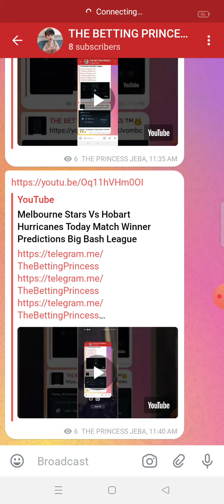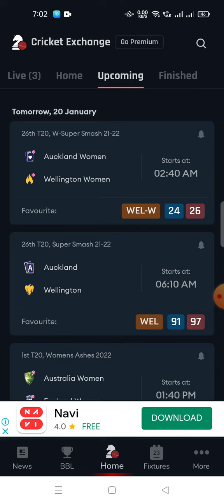Auckland Women Vs Wellington Today Match Winner Predictions Super Smash League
in
*SONA 9 SITE LINK*👇